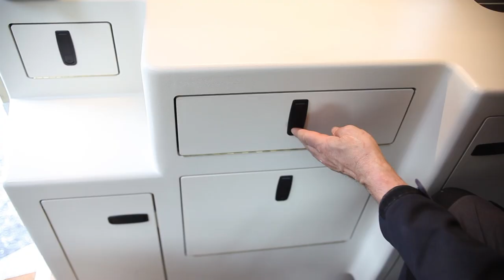Tectum42 ARCA, die Kabine zum Wohlfühlen für Ihre Reisen, vom Landmesserbus.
Eine Kabine nach Ihren Vorstellungen. Leicht und schön.
Form und Größe, Grundriss und Innengestaltung nach Ihren Vorstellungen.
Ein Wohnraum, der auf Ihre Bedürfnisse abgestimmt ist.

Der Landmesserbus wünscht eine gute Reise.